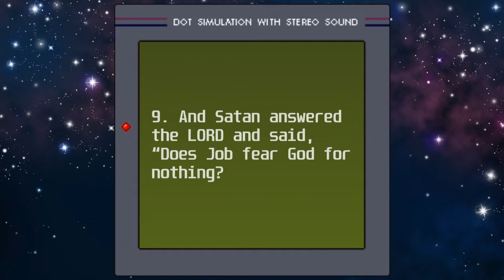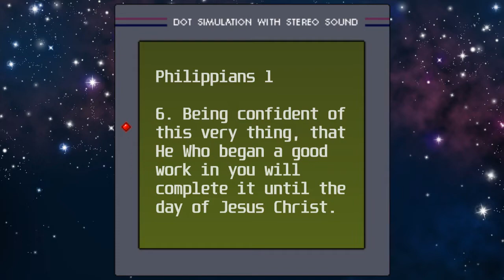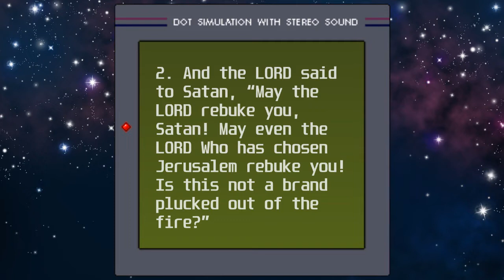Satan the Accuser - Simulation #18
Why does God allow Satan to accuse us? How does this process work?
Scriptures:
Revelation 12;10
Job 1;6-11
Philippians 1;6
Zechariah 2;1-4
Final notes: Satan accuses God's children, but never accuses his own... The children of disobedience.